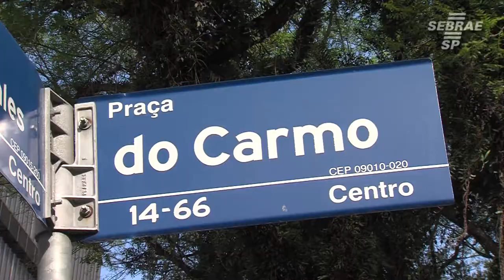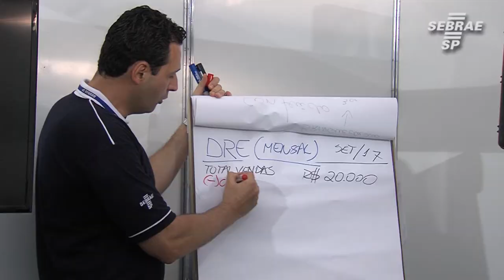No Grande ABC, Semana do Empreendedor Sebrae-SP leva orientações para empresários da região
De 2 a 7 de outubro, uma tenda instalada na Praça da Matriz, centro de Santo André, oferece orientação para empreendedores, Microempreendedores Individuais (MEIs) e pessoas interessadas em ser donas do próprio negócio.

A ação faz parte da edição 2017 da Semana do Empreendedor promovida pelo Sebrae-SP em todo o Estado de São Paulo.

Serão seis dias de intensa programação voltada para capacitação e orientação, com oficinas e palestras, além do atendimento feito por consultores do Sebrae-SP. O tema desta edição é “Inovação, Marketing e Vendas”.

Para saber mais sobre a programação na sua região acesse sebraesp.com.br ou ligue 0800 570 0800.